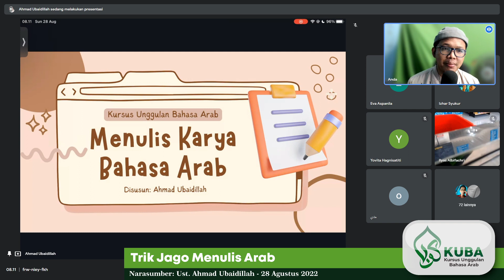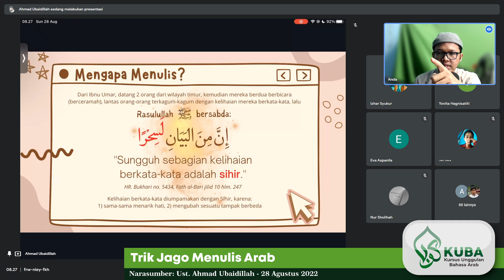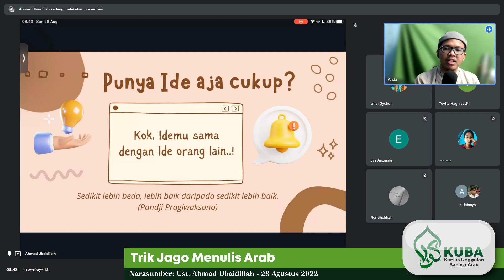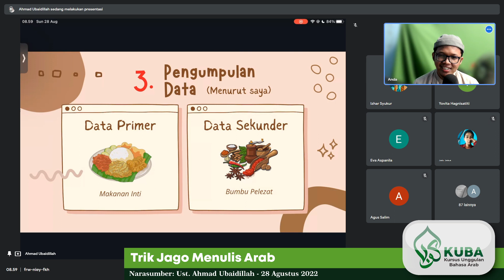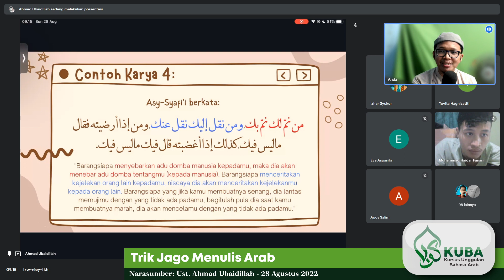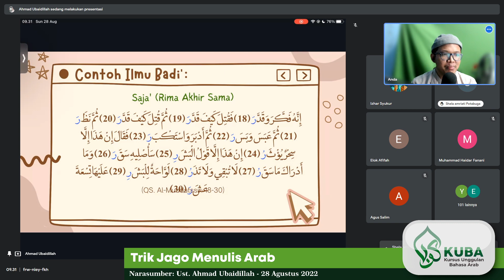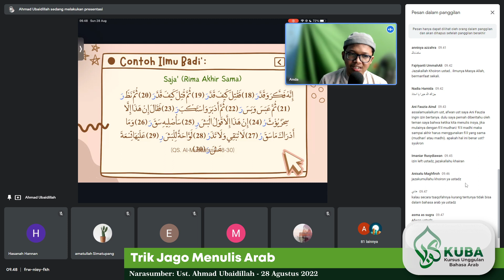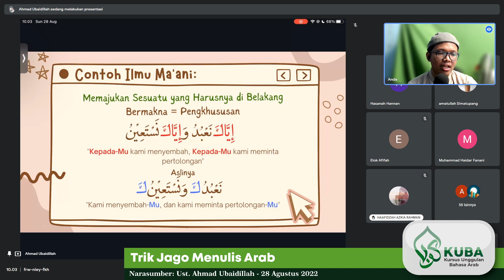Trik Rahasia Jago Menulis Karya Bahasa Arab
Tertarik untuk lebih jauh melatih diri Anda membuat karya tulis berbahasa Arab?